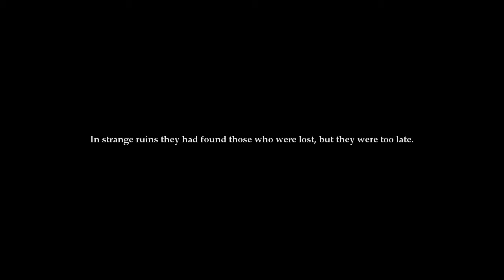The Reeking Depths - Legend Of Grimrock Custom Maps - Part 5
That awkward moment when I thought I finished this series...
Nope
DID NOW :D